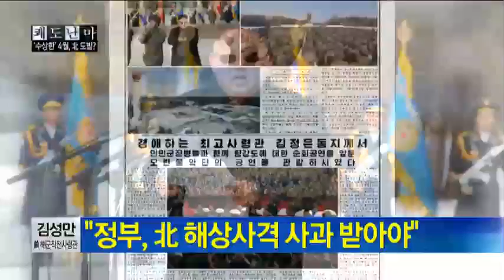북한 도발, 말로만 해선 안돼? 적극 대처법 있나?_채널A_쾌도난마 579회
[쾌도난마] 14/04/03 방송 579회

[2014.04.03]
김성만 前 해군작전사령관, 배재성 항공대 교수

4월 중 북한의 추가 도발 가능성은?
오바마 대통령 방한 일정 맞춘 도발 가능성은?

"우리 정부, 북한 도발 막기 위해 제재 나서야"
"정부, 北 해상사격 사과 받아야"

북한 도발에 대한 우리의 대응은?
"정부, 북한 도발 제지 노력 없어"
"북한 인권법 통과 빨리 해야"

8분기 연속 종편 1위! 채널A 시청자 만족도 A+ ○ 기사 보기

〈평일〉
08시 00분 라디오쇼 정치시그널 (유튜브 라이브)
08시 50분 김진의 돌직구 쇼
10시 20분 김진의 더라방 (유튜브 라이브)
12시 00분 뉴스A 라이브
15시 50분 강력한 4팀
17시 20분 뉴스TOP10
19시 00분 뉴스A

〈주말〉
12시 00분 토요랭킹쇼·뉴스A 라이브
17시 40분 뉴스TOP10
19시 00분 뉴스A